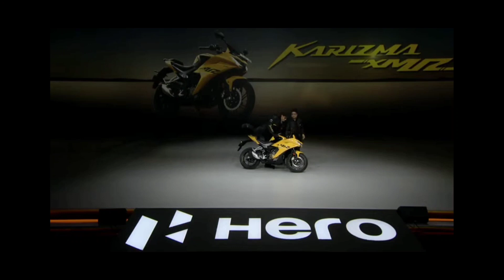new Hero Karizma xmr